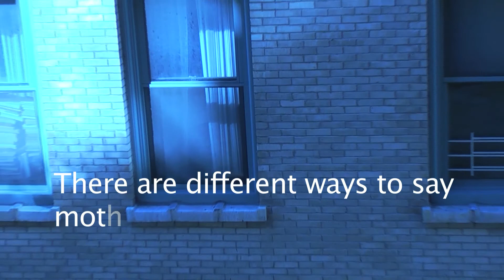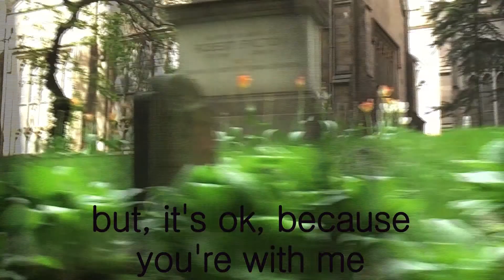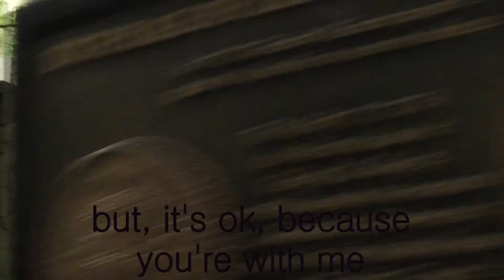Happy Mother's Day